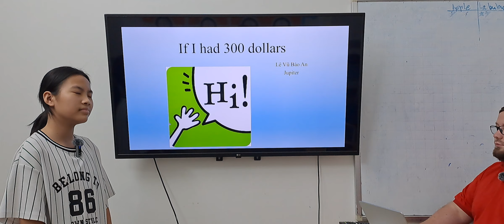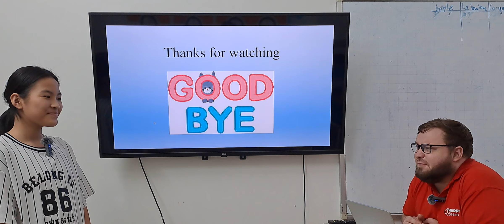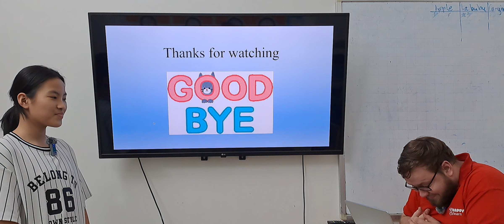Lê Vũ Bảo An